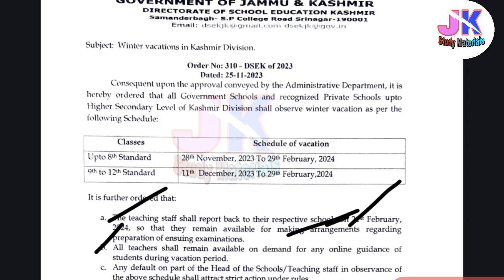Winter Vacation Announced (LKG to 12th Class by Govt of Jammu & Kashmir 2023-24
How to Start Preparing for Board Exam From Zero